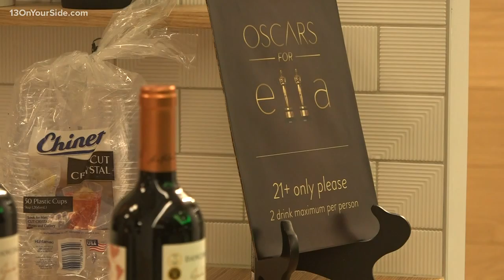Oscars party raises funds for families that experience infant loss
Hundreds of people tuned in on Sunday night to watch the Oscars, many holding viewing parties to cheer on their favorites in each category.  But in Holland, another type of Oscar party was held.

The watch party, hosted by David & Brook—a Zeeland-based advertising agency—was fundraising for The Ella Foundation, which provides support for those impacted by miscarriage, stillbirth or infant loss.

The foundation held its first-ever Oscars for Ella event inside the At Home Realty office in Holland. The event featured a ballot raffle, prizes, food and drinks and party goers could participate in a ballot raffle.

"Infant loss is one of those things people don't like to talk about a lot, but it doesn't make it any less important," said Joshua Best, creative director and founder at David & Brook.